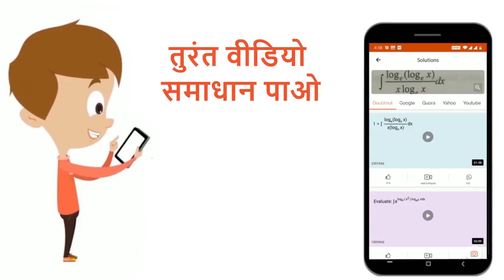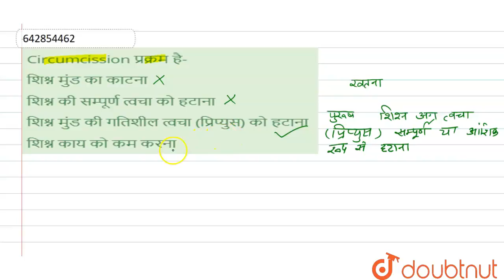Circumcission प्रक्रम है- | 12 | मानव जनन | BIOLOGY | ALLEN HINDI | Doubtnut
Circumcission प्रक्रम है-
Class: 12
Subject: BIOLOGY
Chapter: मानव जनन
Board:IIT JEE

👉 Have Any Query? Ask Us.